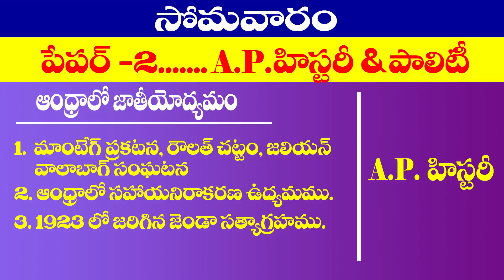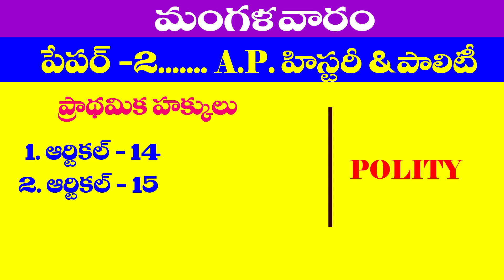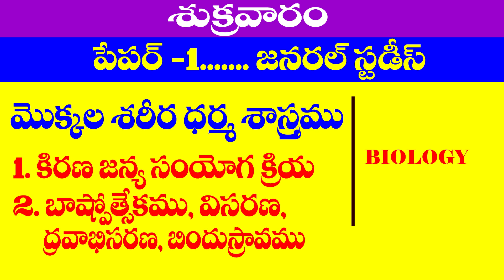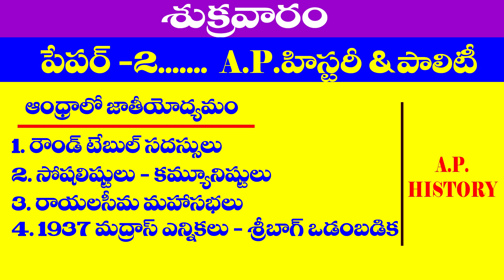APPSC GROUP II - 1st BATCH - DAILY EXAM SCHEDULE (14Th WEEK) - 30Th NOV to 05Th DEC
APPSC GROUP II - EXAM SCHEDULE 17th AUG to 22nd AUG CGURU , exams, Group 2 EXAMs, C GURU CLASS EXAM SCHEDULE, Group 2 Daily exams